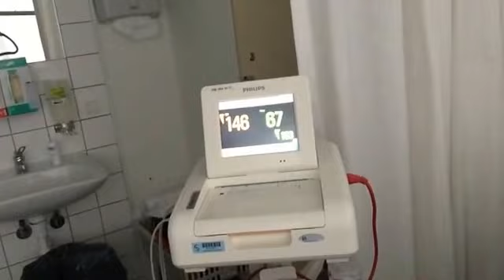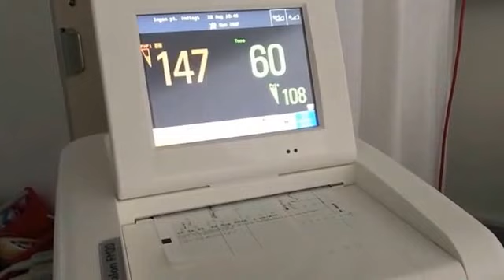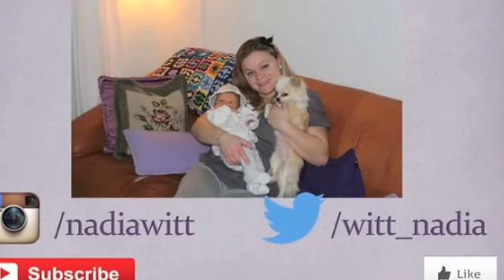Little sister came